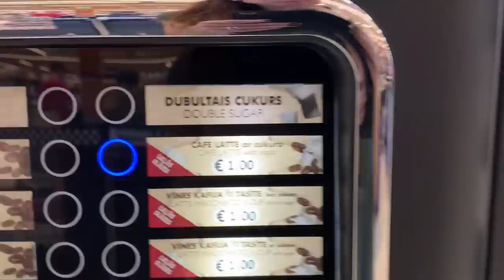Day in my bohemian life in and out the cottage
White Witch